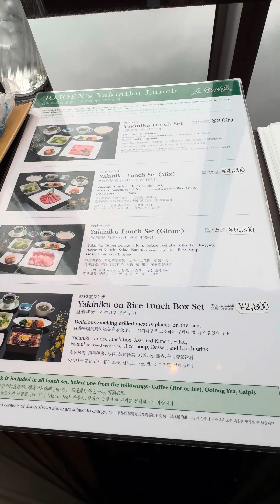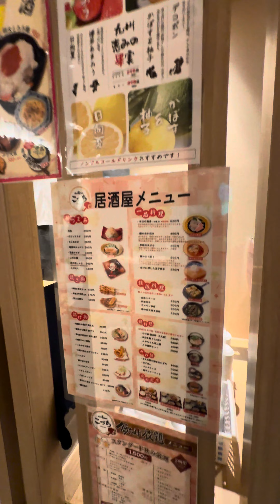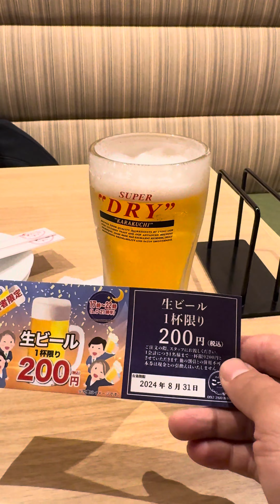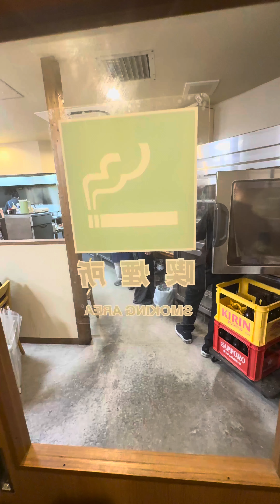開箱福岡 烤肉叙叙苑| Japanese Yakiniku (BBQ)Restaurant叙々苑 |AMU吸菸區太高檔 |晚上居酒屋 | 旭軒餃子|20240501